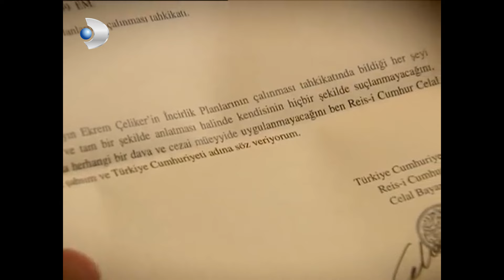Halide'nin Yaptıklarını Biliyor - Hanımın Çiftliği Özel Klip